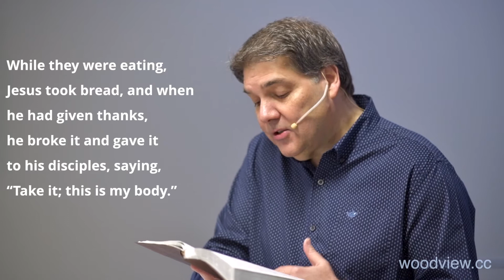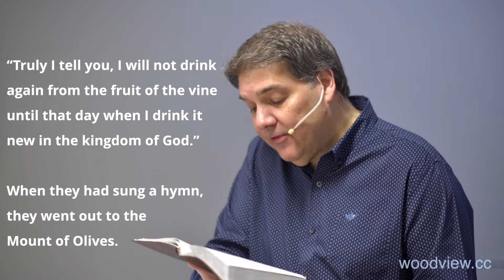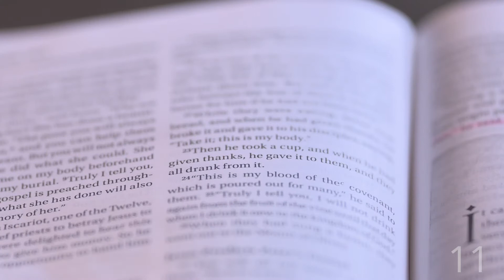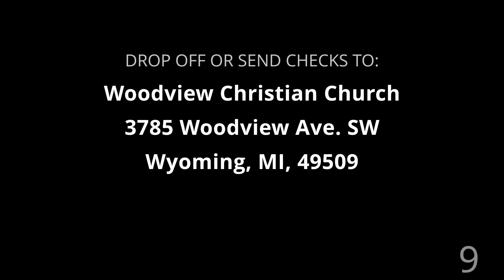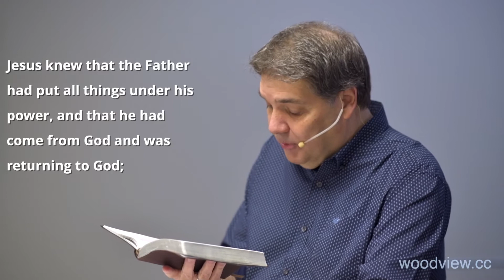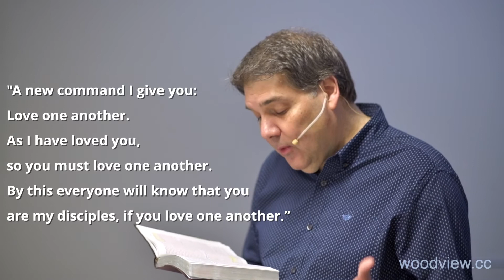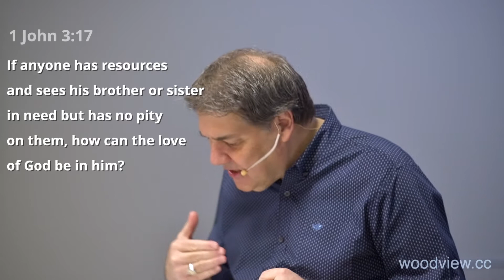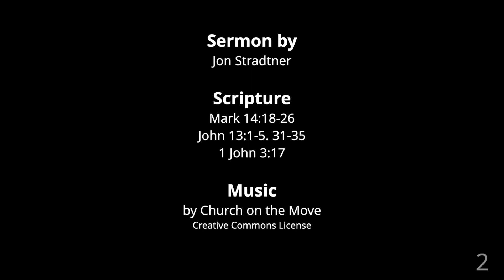Woodview Christian Church Online May 3, 2020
Welcome to Woodview Christian Church’s online service!

Speaker: Jon Stradtner
Message Title: Disciples Love With Crazy Love
Sermon Series: What Is a Disciple?
Passage: John 13:1-5, 31-35

Shout out to Jonathan Lopez for helping us record and edit these videos!